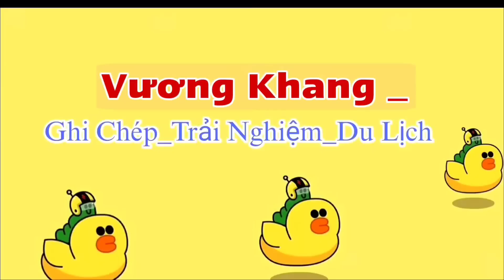Những Sự Thật Ở Trung Quốc Có Thể Bạn Chưa Biết ?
Hôm nay Vương Khang xin chia sẻ vài điều thú vị ở Trung Quốc mà có thể quý vị chưa biết, đầu tiên là có nhiều người để xe mới ngoài cửa hàng ban đêm mà không sự mất,tiếp đến là đường bên này có rất nhiều máy dọn dẹp, xe bên này sẽ được rửa tự động,nhà bên đây xây dựng đa số nhà thấp đều dùng giàn giáo bằng tre,chim cò bên này thì rất nhiều ...